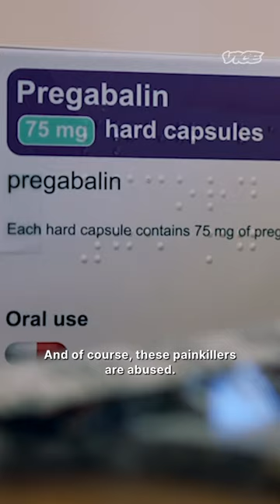"UK Prisons Are Riddled With Drugs"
The UK prison system has a rich and thriving black market, with its own micro-economy based on tinned fish. Drugs, food, iPhones, and games consoles are everywhere – if you know where to look (and who to ask). VICE speaks to former prisoner and filmmaker Chris Atkins, author of ‘Time After Time’ and ‘A Bit of a Stretch’, about how prisoners get contraband and chicken stew inside their cells.